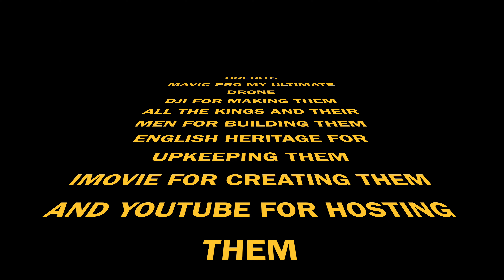CASTLES, RUINS & ABBEYS PART ONE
Dunstanburgh castle, Warkworth castle, Edlingham castle, Hylton castle, Jarrow abbey, Hulne priory, Low chibburn, Edlingham church,